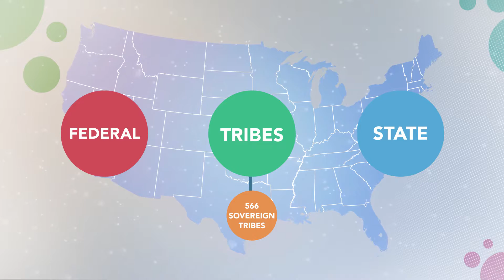Impacts to Indigenous Peoples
This video discusses the vulnerability and resilience of indigenous peoples in the age of human-induced climate change.

Guest Instructor: Scott Ketchum, Oklahoma State University